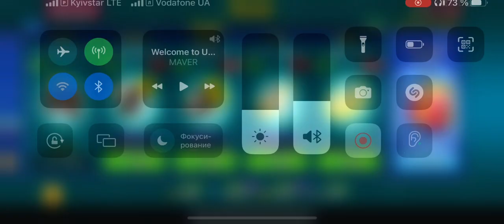New work pixel gun 3d code 300/150